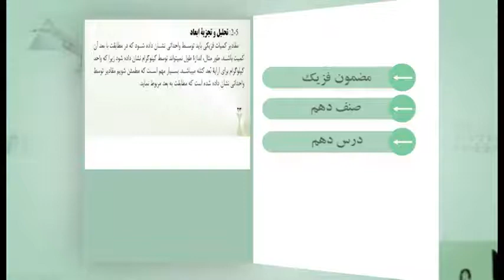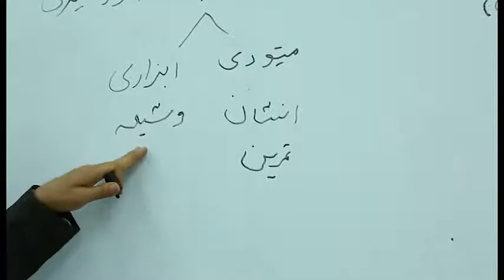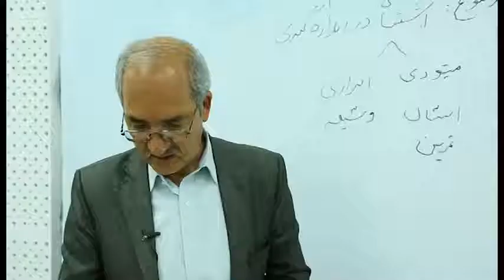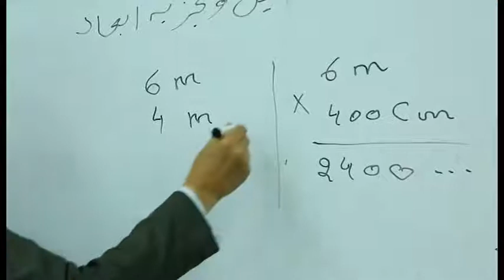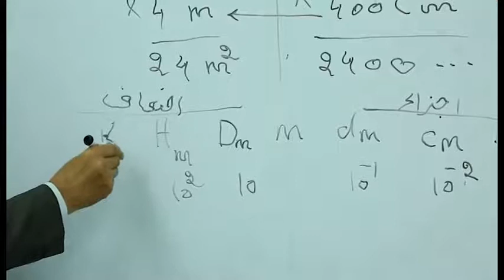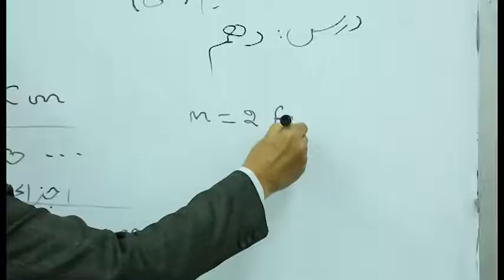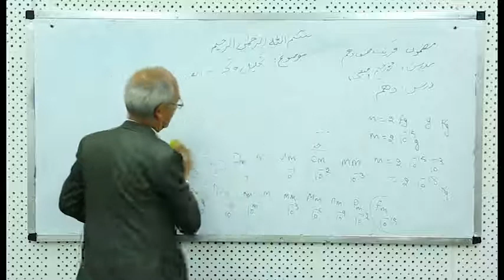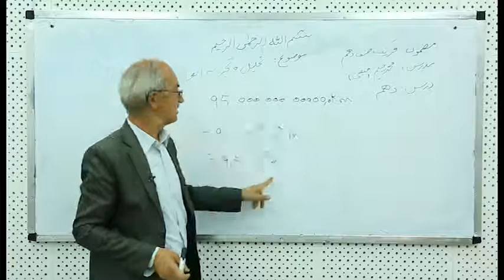10 صنف دهم مضمون فزیک درس دهم موضوع اشتباه در اندازه گیری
اشتباه در اندازه گیری